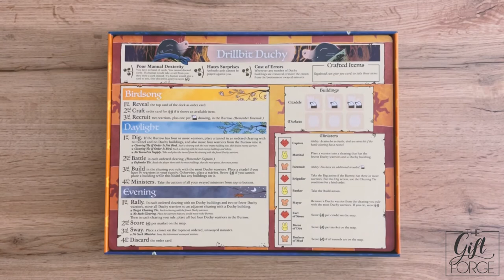Insert it! - Root (Clockwork + Hirelings) // Rendezd be! - Root (Clockwork + Hirelings)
// Rendezd be! - Root (Clockwork + Hirelings) //
A videóban a Root kiegészítőkhöz készült társasjáték rendező tárolását és dobozba helyezését mutatjuk meg nektek.

// Insert it! - Root (Clockwork + Hirelings) //